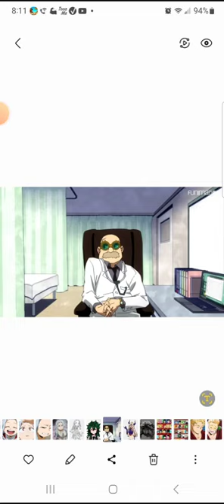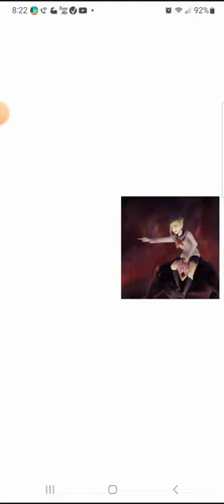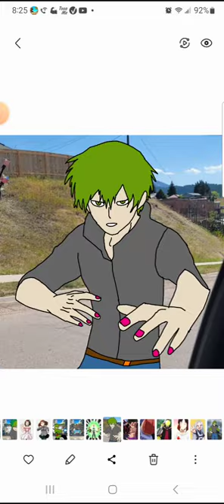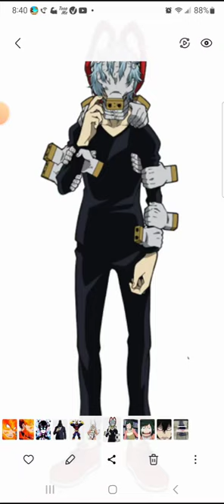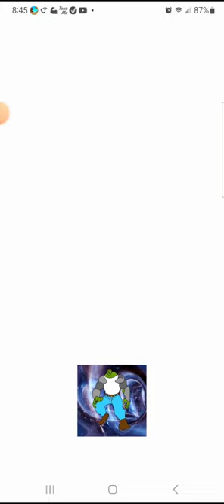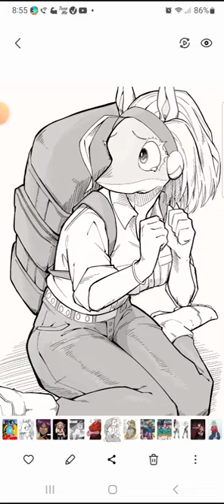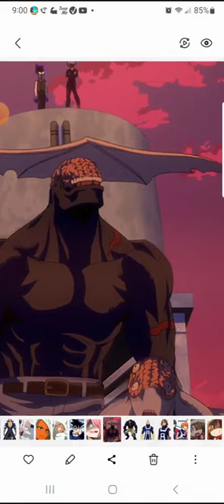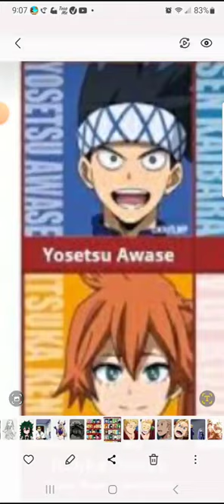what if muno was in my hero academia (movie)